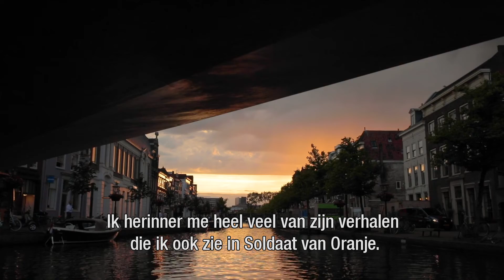Soldaat van Oranje - De Musical, Vaderdag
Met Vaderdag (zondag 16 juni) in het vooruitzicht, waren onlangs de (schoon-)vaders of vaderfiguren van onze acteurs uitgenodigd voor een boottocht door Leiden en aansluitend een bezoek aan Rapenburg 56. Het voormalige studentenhuis waar Erik Hazelhoff Roelfzema tijdens zijn studie woonde en de locatie die een rol speelt in onze voorstelling. Bekijk hier het sfeerverslag.

Speciaal voor vaderdag is er het vaderdagarrangement!
Neem je (schoon)vader mee naar Soldaat van Oranje – De Musical en geef hem deze unieke ervaring cadeau! Boek het vader-arrangement:

* Geldig voor voorstellingen t/m oktober, woensdag t/m vrijdag,
* pilotenbril cadeau per boeking